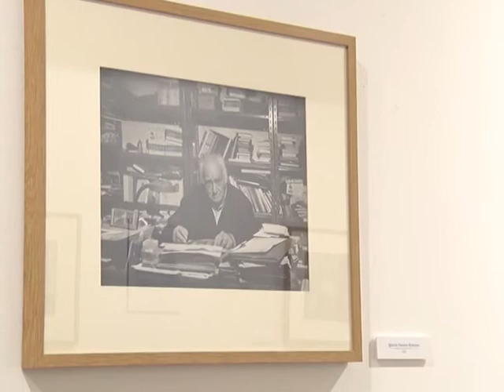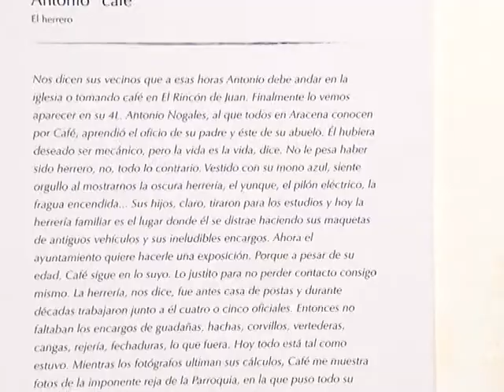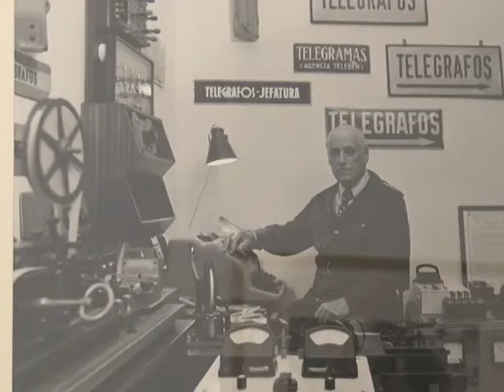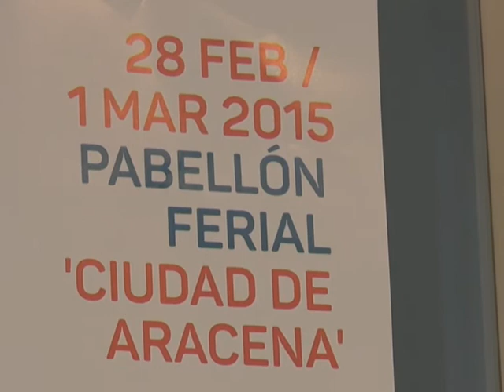aqui te quiero ver 26 feb